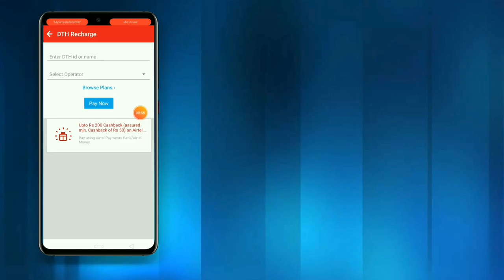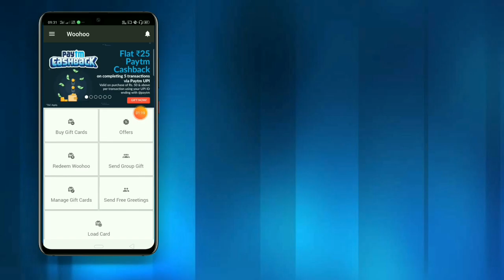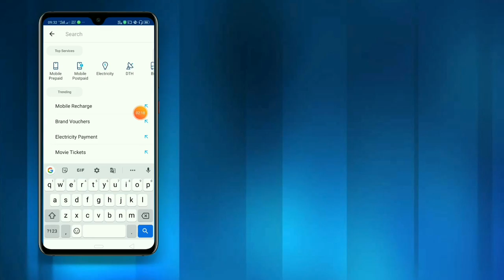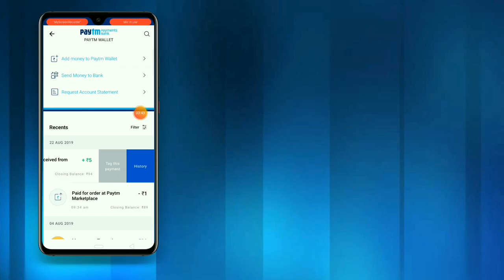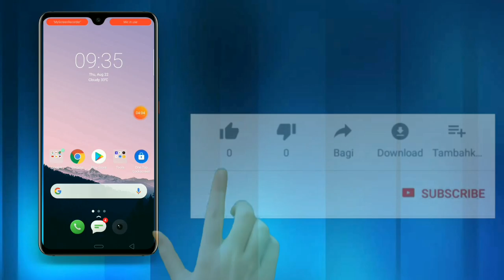New Airtel Dth offer ! Paytm 5 Pe 25 Upi offer ! Paytm Magic Promocode update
New Airtel Dth offer
  Airtel flat 50 Dth offer
  Airtel new cashback offer
Paytm you offer
Paytm 5 Pe 25 new Upi offer
Earn Free paytm cash Today
Paytm new Promocode
Paytm 22Aug 2019 best offer
Paytm Magic code update
Paytm Magic code offer
Paym Magic offer